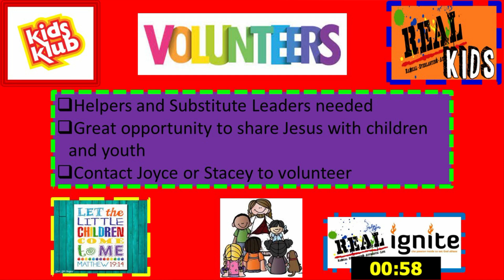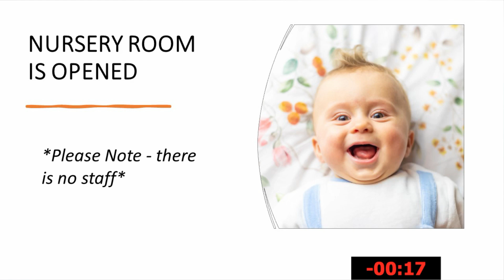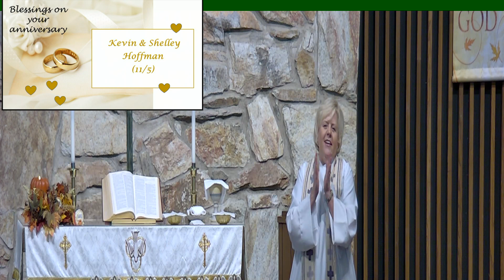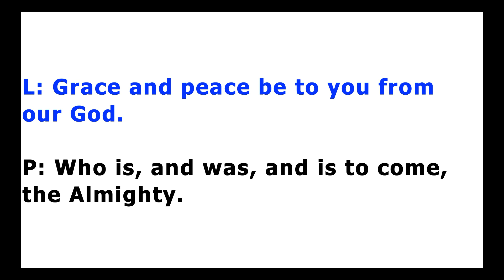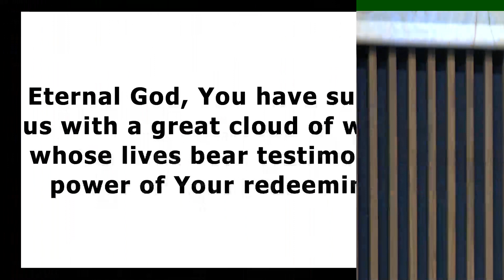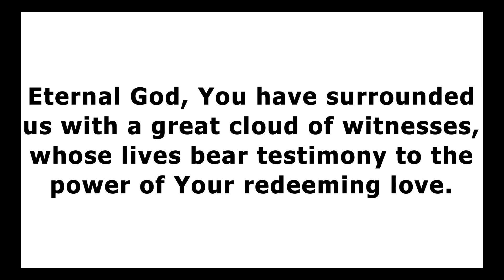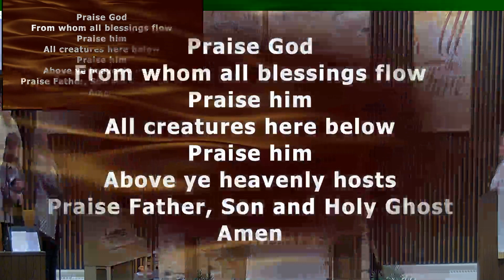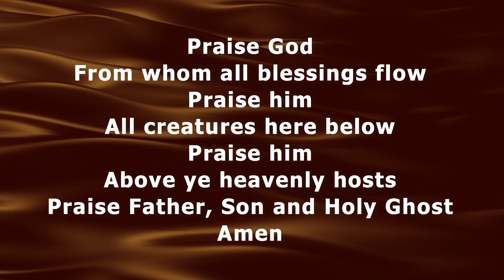Worship 11.05.2023 - 8:00am Traditional Worship